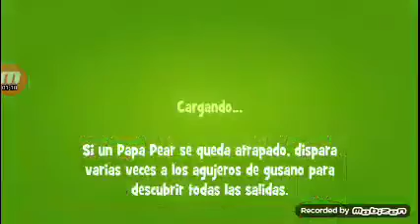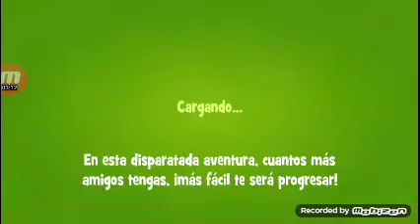Papá Pear Saga # Gameplay Part 1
papa pear saga Gameplay Part 1